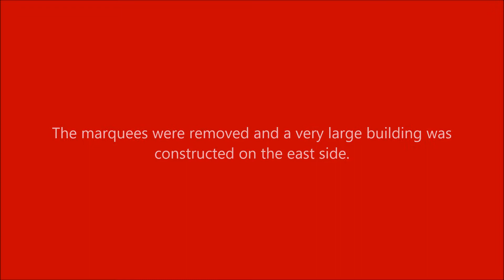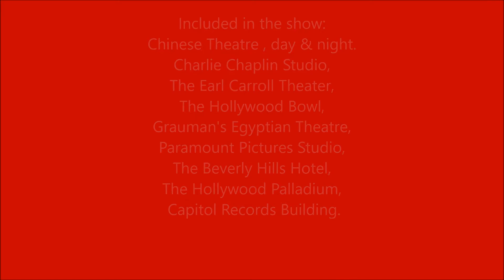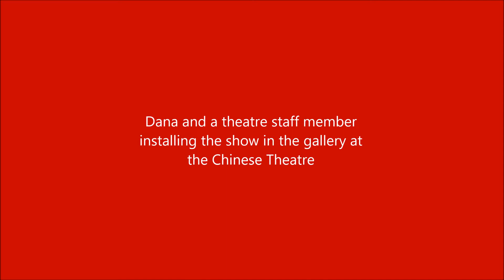Digital Artist Jim Van Schaack Art Show at TCL Chinese Theatre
In 2012 digital artist Jim Van Schaack and his daughter, Dana Stamos, installed a showing of Jim's digital art featuring Recollection of Hollywood at the TCL Chinese Theatre. The show is in the gallery of the Chinese Theatre Multiplex in Hollywood.

Once known as Grauman's Chinese Theatre, and now known as the Chinese TCL Chinese Theatre in Hollywood, it is one of the most visited landmarks in the entire world.

The theatre has changed quite a bit since Jim made his drawing. The marquees were removed and a very large building was constructed on the east side.

This video was created by Jim Van Schaack.

Visit the Van Schaack Family website for more videos by Jim Van Schaack.